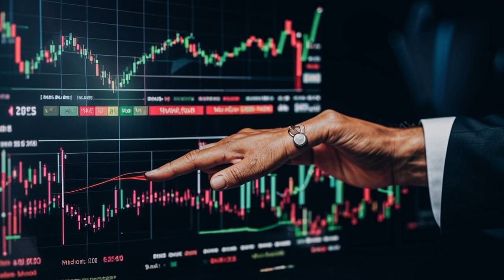🚀 Chainlink Soars High, Analyst Predicts Bullish Breakout! 📈🤑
**Get Ready for Chainlink's Next Bullish Breakout! 📈💰**

Hey, crypto enthusiasts! ⚡️ This video is packed with exciting Chainlink news and market insights from top analyst Michael van de Poppe. Get ready to dive into:

- Chainlink's dominance in Real World Assets (RWA) 🌐
- Michael van de Poppe's bullish predictions for LINK 🚀
- Expert advice on navigating market fluctuations 🌊
- How to conquer the crypto rollercoaster 🎢

Plus, our amazing partners at Bybit offer a mind-blowing copy trading feature: 32 million+ winning trades and a 75% success rate!

Join Andrew and explore the latest on Chainlink, stay informed with Michael van de Poppe's insights, and learn how to stay cool in the crypto chaos! 😉